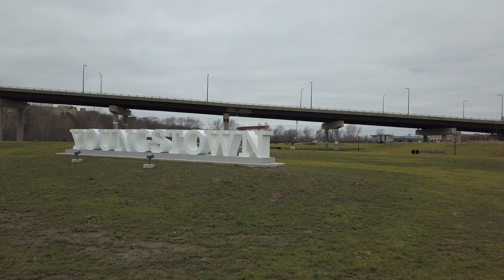Downtown Youngstown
Directed By: E.Z. Thug / Moneygrip Productions
Edited by: E.Z. Thug